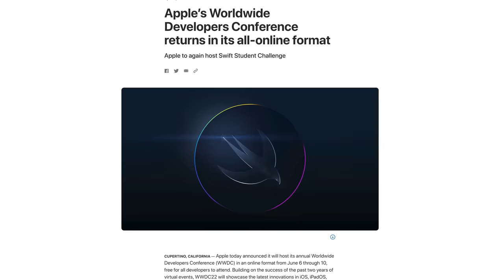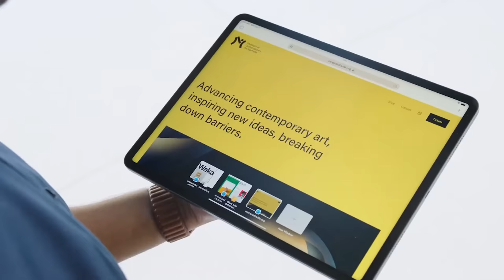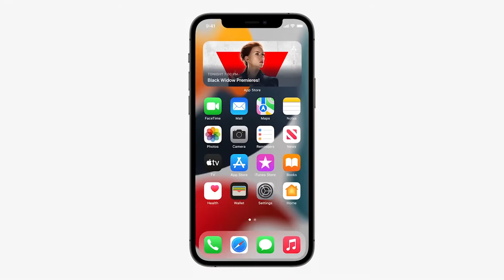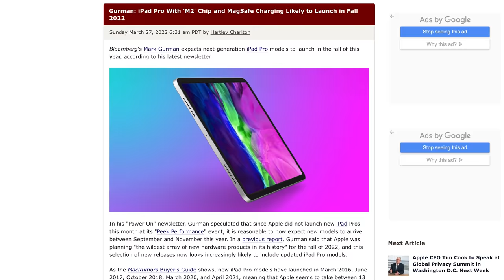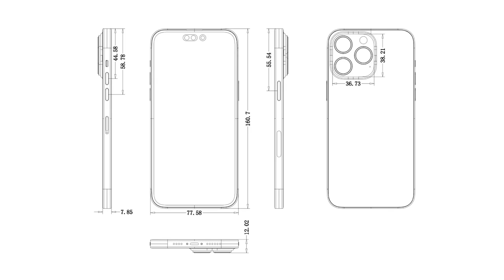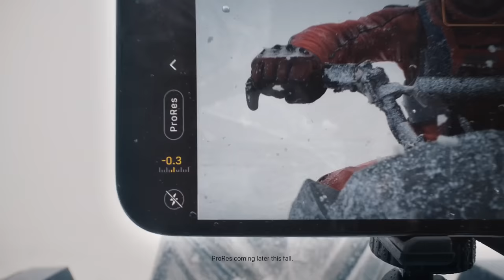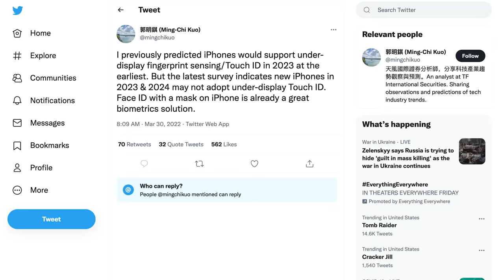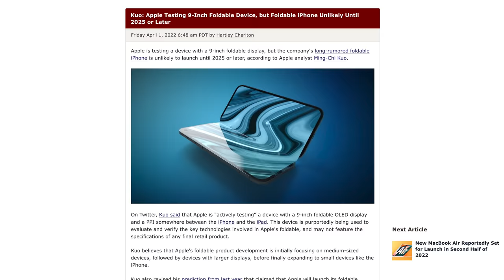Apple June 6 Event - WWDC 2022 Is Official! What To Expect!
Apple officially announced that WWDC22 is happening from June 6-10. Will we see any hardware? M2? MacBook Air? Mac Mini or more? This is what to expect at this year's Worldwide Developers Conference